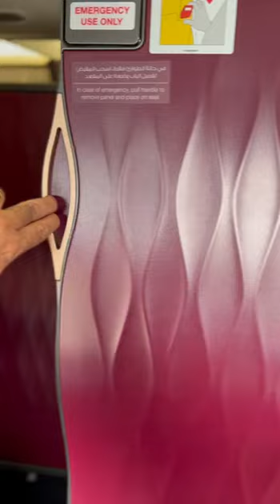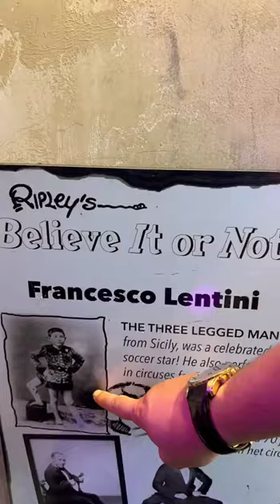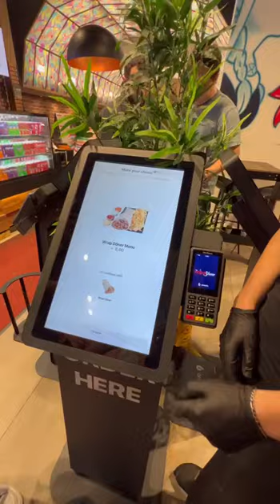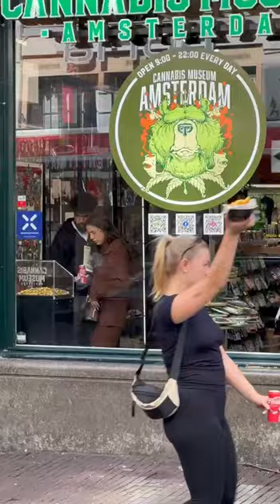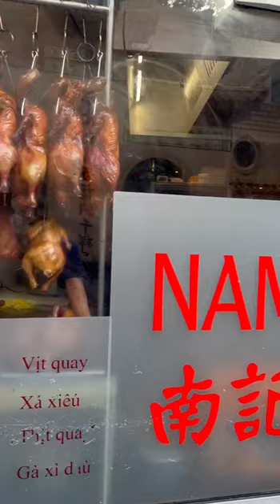Netherland, Amsterdam Vlog - ڤڵۆگی هۆڵەندا، ئەمستردام / Aziz Waisi عەزیز وەیسی